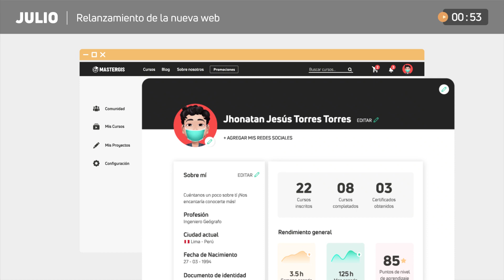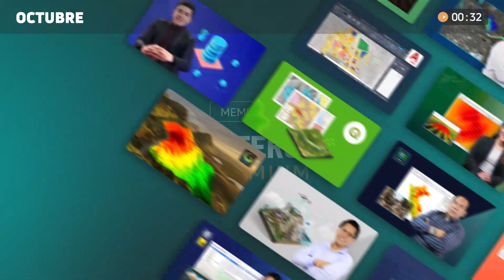MasterGIS 🌎 Rewind 2021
🎉💪 ¡Gracias a todos los Giseros por hacer posible los logros obtenidos en el 2021! 🌎Juntos somos la mejor y más grande comunidad de aprendizaje para profesionales de Ciencias de la Tierra e Ingeniería en Latinoamérica y España.

¡Vamos por más este 2022! 🚀
😃¿Cuál fue tu momento favorito del 2021 en MasterGIS?